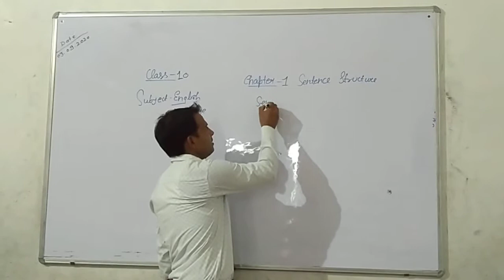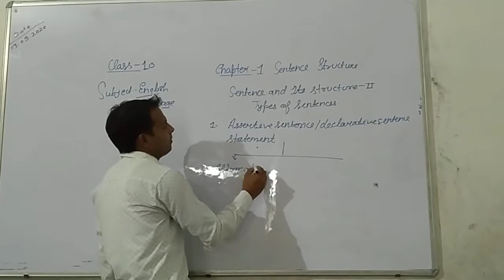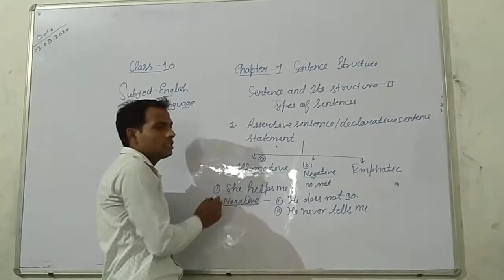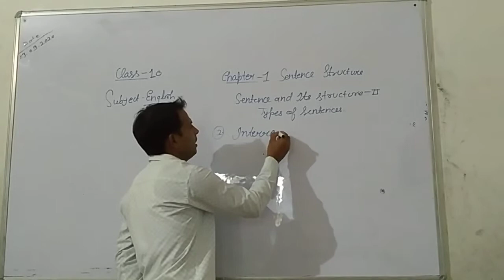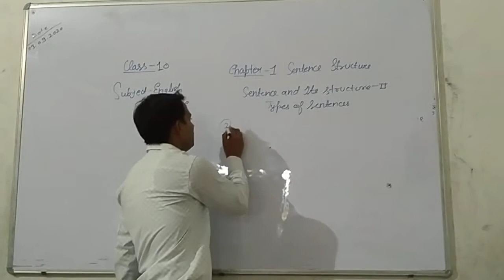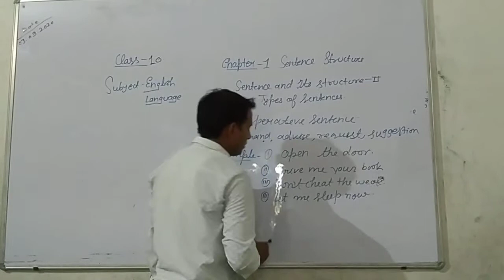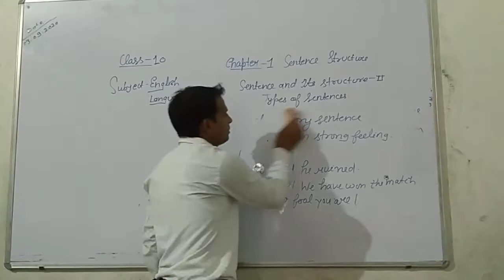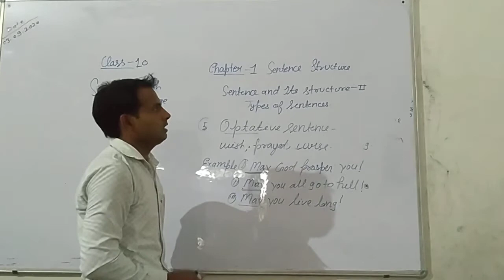Class 10 English grammar chapter1st